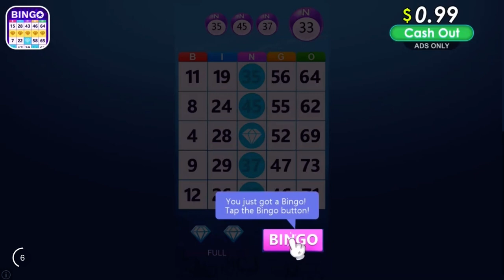Athletics Mania Walkthrough Gameplay Tutorial 100 Meters iOS